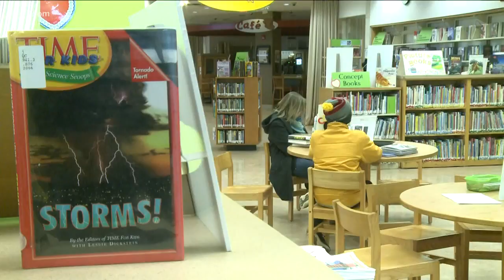Buffalo & Erie County Libraries Closed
ALL LIBRARY MATERIAL DUE DATES HAVE BEEN EXTENDED UNTIL APRIL 30TH.